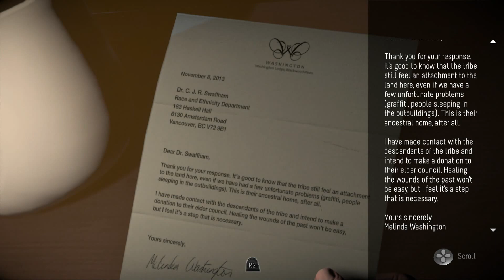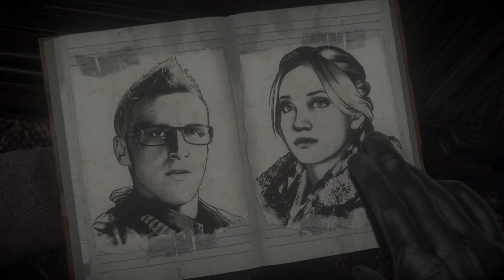Until Dawn Let's Play part 8 Potential Hook up and Investigating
This is my Until Dawn Let's Play part 8